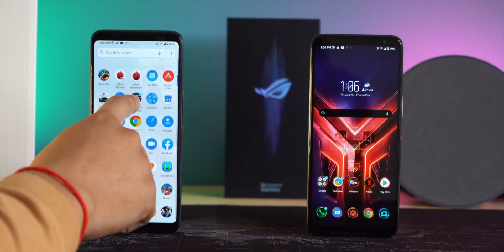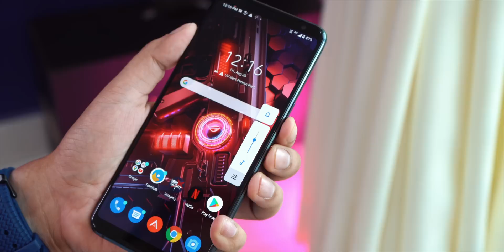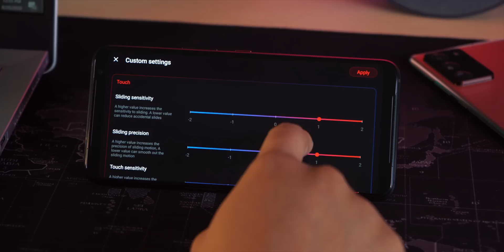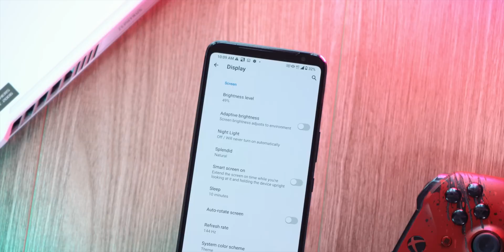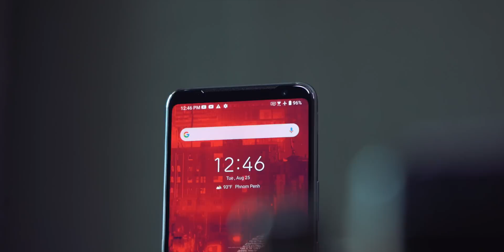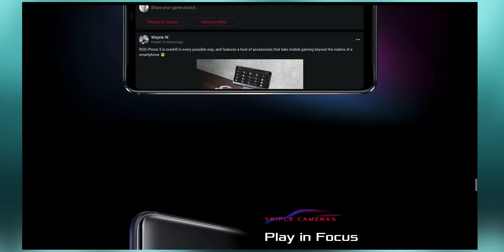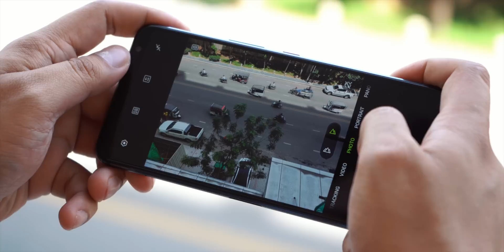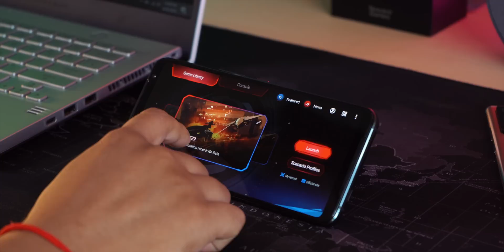ASUS ROG Phone 3 Review: ១ ខែក្រោយមក លើកនេះវាកាន់តែលឿន!